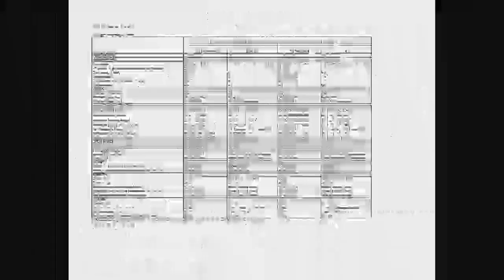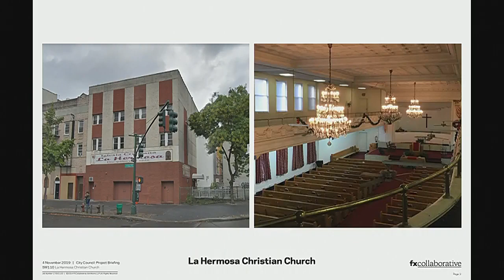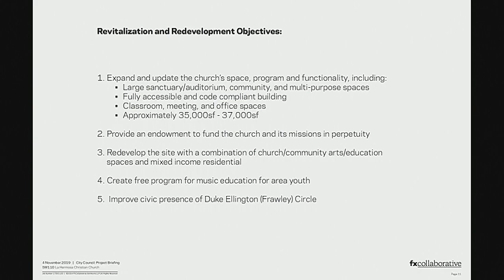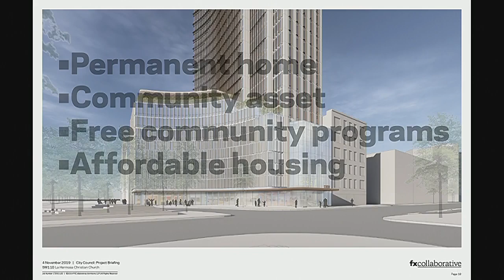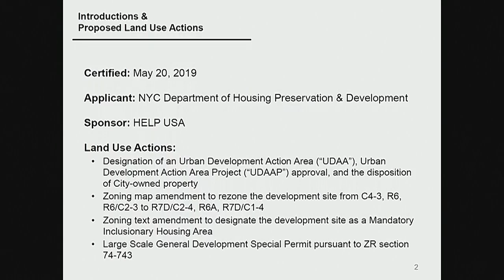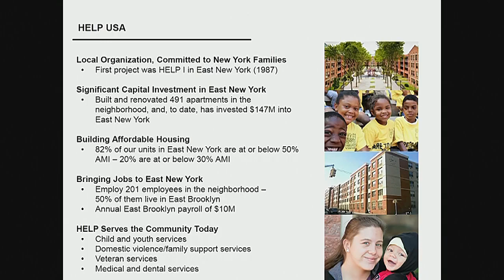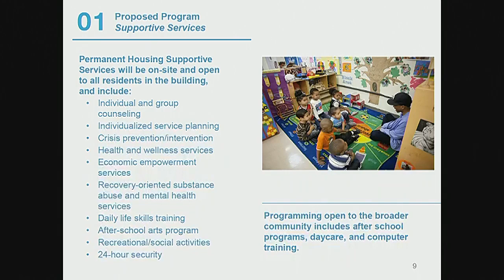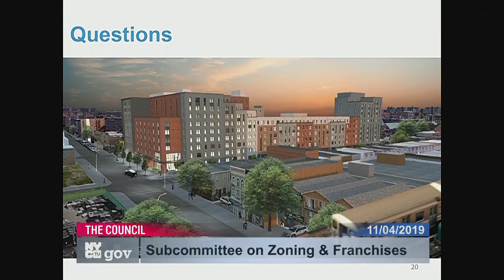Zoning and Franchise... Zoning and Franchise... NYCC PV CH CHA 191104 101425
Subcommittee on Zoning and Franchises 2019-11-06T00:00:00 9:30 AM Committee Room - City Hall for discussion about tax history.  for a taxpayer mailing list.  to check if you are missing tax breaks.  SEE your tax payment history and compare to others.  For example, here is a mayor compared against an assemblyperson

 ID: 17401

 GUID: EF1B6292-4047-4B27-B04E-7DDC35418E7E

 MINUTES: null

Zoning and Franchise... Zoning and Franchise... Zoning and Franchise... NYCC PV CH CHA 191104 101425